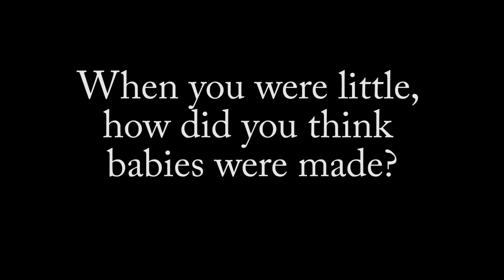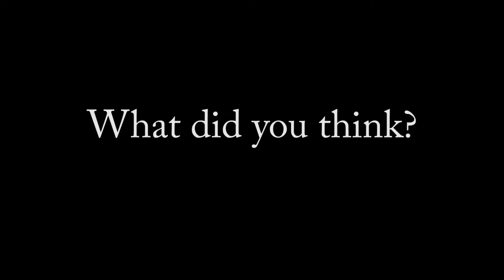Nations React #9 BABY FACTORY?!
We hope you enjoyed this episode of Nations React!

Prussia: Coming soon!
Taiwan: Coming soon!
Liechtenstein: Coming soon!

Want to see more of Enigma’s videos? Of course you do!
Fan of the bad friends trio?